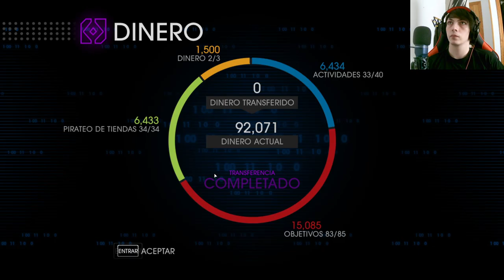Saints Row IV: Descubre todos los coleccionables del mapa en este emocionante capítulo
Acompaña a nuestro protagonista en la búsqueda de todos los coleccionables dispersos por el extenso mapa de Saints Row IV. Prepárate para una aventura llena de acción, humor y desafíos mientras desbloqueas secretos ocultos y potenciadores en este emocionante episodio.